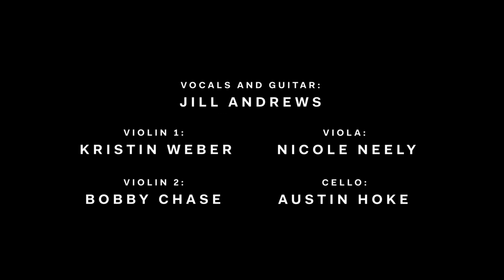Jill Andrews - Rust or Gold | The Parthenon Sessions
Listen to “Rust or Gold” by Jill Andrews on all streaming services

Credits:
Written By: Jill Andrews, Elise Hayes
String arrangements by Bobby Chase
String players:
Viola: Bobby Chase
Viola: Nicole Neely
Violin: Kristin Weber
Cello: Austin Hoke

Engineered, Mixed, and Mastered by Patrick Damphier
Video by Ian Schofinski